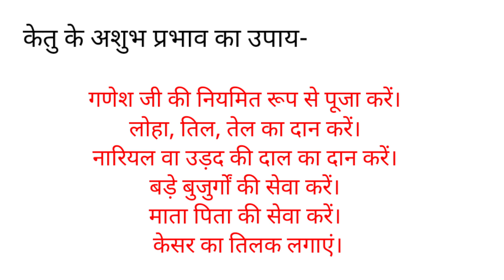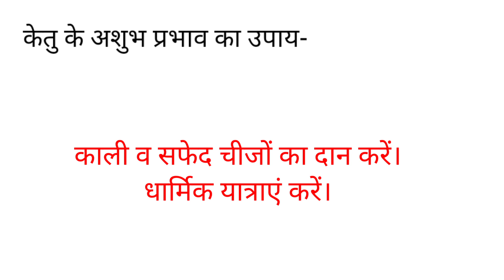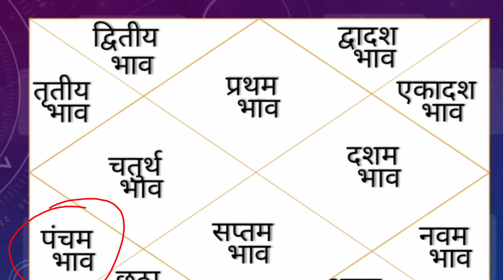जानें केतु कुंडली में शुभ है या अशुभ?? केतु के सरल उपाय